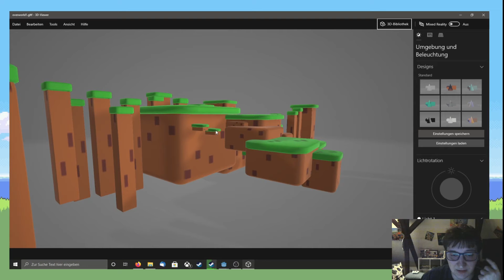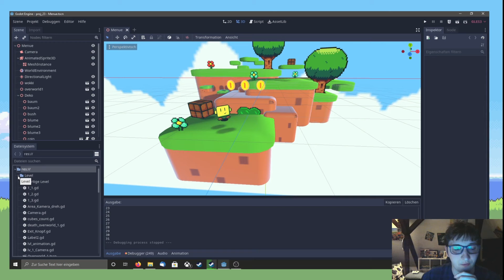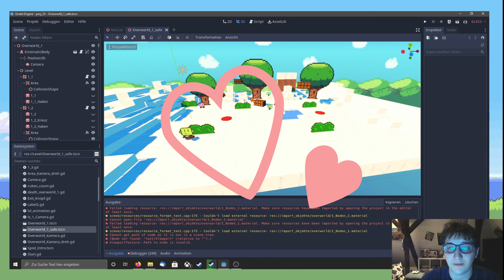Willkommen in der 3.Dimension | Teil 3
Weiter geht es, schau dir dieses Video an, um zu erfahren, wie die Entwicklung voranschreitet :)